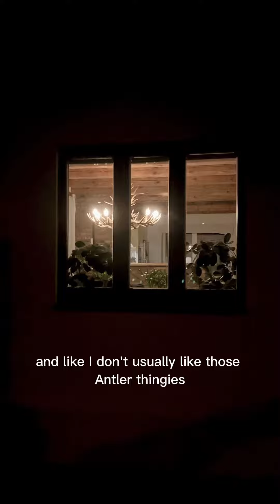Our daughter meets the dog | Vertical Vlog | One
Just little snippets of our evening visiting my mum’s new place for dinner. Mum, my sister, the dog & cat all moved to Sweden! So now Olive has a few new friends to get used to ❤️